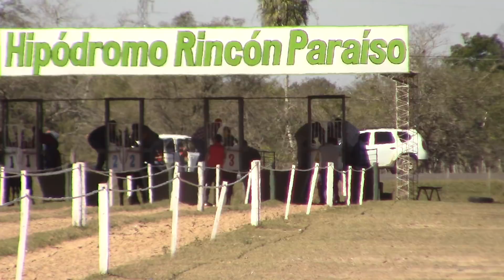PIRIKITO - GP CHALLENGER HIPODROMO RINCON PARAISO - PILAR - 26/08/2018